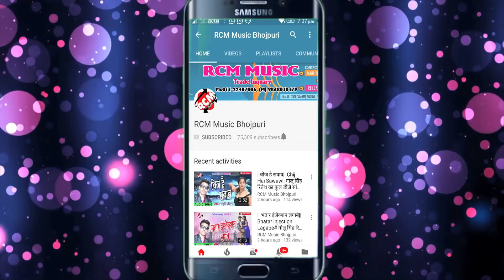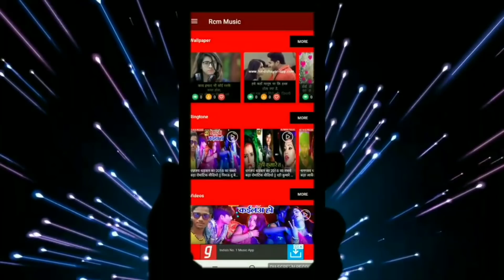माहिर यादव, शिल्पी स्वरांगनी का फूल आर्केस्टा वीडियो नए अंदाज में || बेलनवा टनाटन करता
Title: Belanawa Tanatan Karata
Singer:MAHIR YADAV, SHILPI SWARANGANI
Lable: RCM MUSIC
Lyrics: PRITAM TANHA